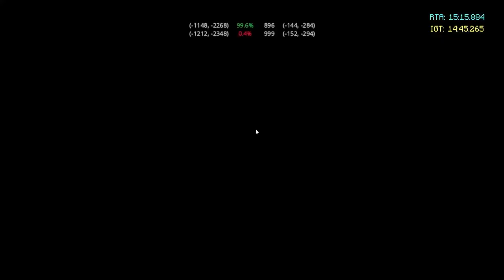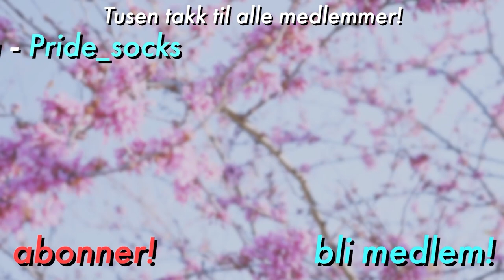Slik slo jeg Enderdragen i Minecraft på under et kvarter...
🔥Endelig, etter over 150 000 verdener, en rekord under kvarteret!🔥

🎈 Ikke glem stream på Twitch!

Ofte stilte spørsmål:
24, men jeg liker ikke voksenbrus.
🏫 - Studerer/jobber du?
Jeg jobber for tiden på en Folkehøgskole, samtidig som jeg gjør YouTube og Twitch!
Adobe Photoshop.